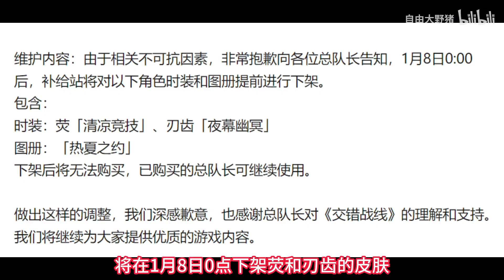紧急公告！大量皮肤将下架！平民玩家最完美白嫖指南！困难副本逃课打法！轻松拿满所有奖励！【交错战线】